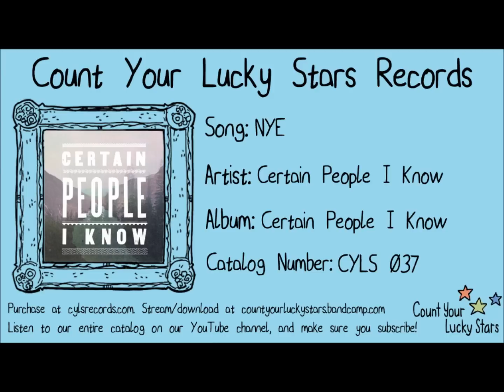Certain People I Know - "NYE"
From the Certain People I Know LP, "Certain People I Know".  Track 5 - Neverlasting